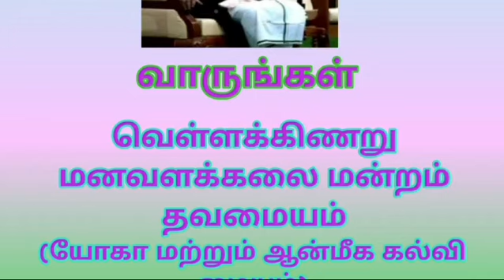வேதாத்திரி மகரிஷி அவர்களின் பாடசாலை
Video from Shantha Kumari.M